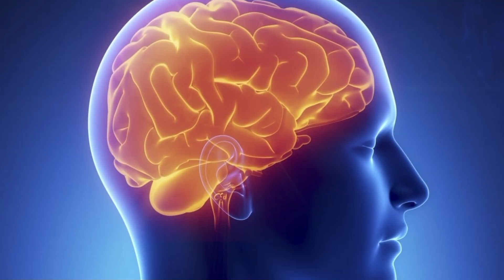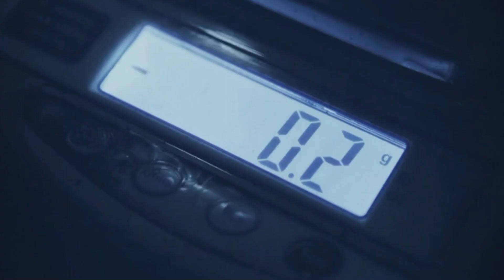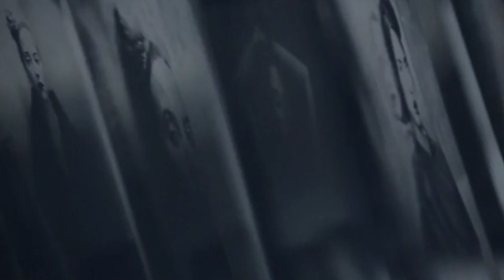हमारा दिमाग क्यों सोचता है🤔 !! Mind thinking pattern !! What is mind 🤯 !! How it work mind !!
Hamara dimag kyon sochta hai

Dimag, yaani brain, insani sharir ka ek mahatvapurna hissa hai. Yeh bahut saare karyon ka nirdeshan karta hai, jaise ki soch vichaar, anubhav, aur sabhi prakar ke kriyaon ko niyantrit karta hai.

Dimag ki soch ya vichaar prakriya kaafi complex hai. Yeh bahut saare factors par nirbhar karti hai, jaise ki aapke anubhav, siksha, paristhitiyan, aapke samajik aur sanskritik parivesh, aapki genetik pratirodhshakti, aur aapke dimag ki kimatbhar gunvatta.

Dimag ke andar bahut saare karyon aur sanketon ka samavesh hota hai. Ek neuron network dwara dimag mein samanyatah karodon neurons hote hain, jo elektrik aur rasayanik sanketon ke madhyam se sampark banate hain. Jab hum sochte hain, dimag ke bhitar neurons ki gatividhi aur sanketon ka alaukik tareeke se sangam hota hai.

Dimag sochne ki prakriya mein anek tarah ke vichar aur khayalon ko jodkar, unhe tulanatmak, vyakhyaatmak, aur tarkatmak roop se vichaar karta hai. Yeh hume samajhne, yatharth jankaari ko yaad rakhne, naye avishkar karne, samasyaon ka hal nikalne, aur hamare anubhavon se sikhne ki shamta pradan karta hai.

Dimag ki soch prabhavi tarike se parivartit hoti rahti hai, jisse hamare jeevan ke anubhavon, sikshaon, aur pratishodh ki prakriti par prabhav padta hai. Aapke dimag ki soch aapke antarik tathyon, samay ke prabhav, aur aapke svabhavik prakriti par depend karti hai.

Yah mahatvapurna hai ki hum apne dimag ki dekhbhal karein, use swasth rakhein, acche aahar ka sevan karein, sharirik aur mansik roop se aktive rahein, karyon aur chunautiyon ko samay par saamna karein, naye cheezein seekhein aur aapke dimag ko sthir aur prabhavshali vichar dene ke liye use prastut rakhein.

Dimag, yaani hamara brain, ek bahut complex aur powerful organ hai jo hamein bahut saare kaam karne aur sochne ki capacity deta hai. Dimag sochne, samajhne, yaad rakhne, aur bahut saare cognitive functions ko handle karne mein madad karta hai.

Dimag ke andar hazaron crore neurons (nervous system ke cells) hote hain jo electrical signals transmit karte hain. Ye signals dimag ke alag-alag areas mein travel karte hain aur communication network create karte hain. Ye network humari soch, bhasha, memory, decision-making, aur emotions ko regulate karta hai.

Dimag mein sochne ka process complex hai aur kai factors is par influence rakhte hain. Kuch main factors hain:

Sensory Input: Humare dimag ko sensory organs se aane wale stimuli (jaise ki visual, auditory, aur tactile information) ko process karna padta hai. Ye stimuli dimag mein processes hote hain aur hum unka interpretation karte hain.

Memory: Humare dimag mein storage hoti hai ki humne pehle ke experiences aur information ko kaise interpret kiya tha. Is memory se hum apne decisions aur thoughts ko shape karte hain.

Emotions: Humare dimag mein emotions bhi sochne ko influence karte hain. Emotions hamari feelings aur experiences ke response hote hain aur humari soch aur decision-making par impact daalte hain.

Learning aur Experience: Humari previous learning aur experiences hamari soch ko shape karte hain. Jo humne seekha hai aur jise hum samjhe hain, woh humare dimag mein thought processes aur reasoning ko influence karta hai.

Genetics: Hamare dimag ki functioning aur soch par hamare genetics bhi prabhav daalte hain. Kuch genetic factors dimag ke development aur functioning mein role play karte hain.

Iske alawa, dimag ki soch aur reasoning ko bhi bahut saare external factors prabhavit karte hain jaise ki cultural influences, education, social interactions, aur environment.

Overall, hamara dimag bahut samjhdaar aur adaptable hota hai, aur isliye woh alag-alag stimuli aur factors ko integrate karke soch aur reasoning ka process karta hai

dimag kaise kaam karta hai,brain ka matlab kya hota hai,jyada sochne se kya hota hai,brain kaise banate hain,overthinking_whatsapp_status_tamil se kya hota hai,jyada sochna,humanbrain physiology facts,brain function in hindi,sochane se kya hota hai,jyada sochne ki aadat ka ilaz,har waqt sochne wale log,brain kaise kaam karta hai,human brain explained,jyada sochne wale log,medication for overthinking,jyada sochne ki bimari,humanbrainfacts,brain fog symptoms and causes